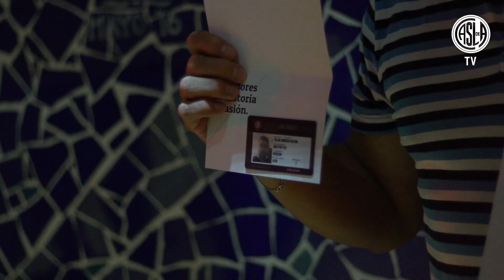Gloria y orgullo azulgrana - Fiesta de Matadores y Vitalicios en Boedo